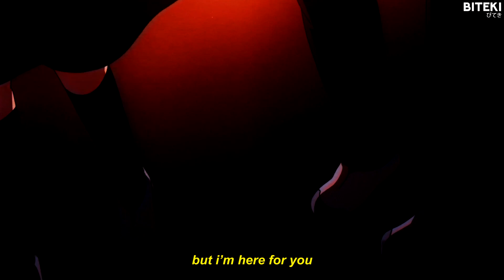PERSONPERSON - 4u (Lyrics)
Anime:
Kaguya-sama wa Kokurasetai: Tensai-tachi no Renai Zunousen (Kaguya-sama: Love is War)

Lyrics:
[verse 1]
hey, how u doing, i hope ur doing fine
i just want you to know you’re always on my mind
it might take some time, but i know you’ll be alright
so smile bright like the sun outside

i know how you feel ‘cos i have felt the same
i’ve felt the same pain, wishing i would fade away
i was afraid and i felt a lot of shame
with good days comes bad days that‘s never gonna change

but i’m here for you x3

i know what it feels like to be falling
i'm sorry, i had to, i'm calling
my chest has been twisting
can't see through your walls, and

i wish i could heal you
and everything could be the same
you're more than just see through
i'll try to help you change

[chorus] x2
you are not alone
you are never on your own
even if it feels like you're lost
on a long, lonely road

but i’m here for you

[verse 1]
feeling distant, believe me, there's wounds to heal
but give it time it'll help from the pain you feel
there is more to the world than you make it seem
you've been stuck in your head, and how it makes you bleed

i am by your side
like the stars in the sky